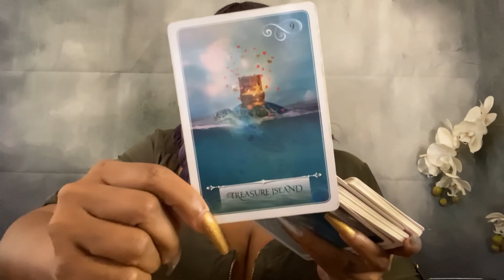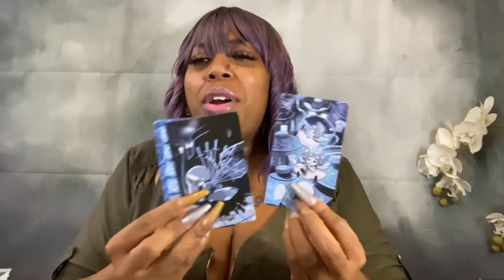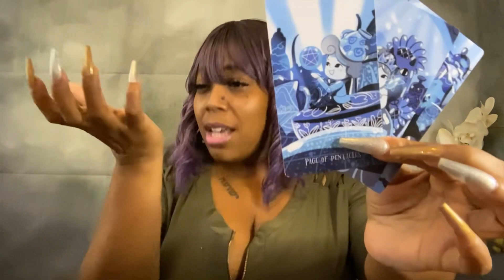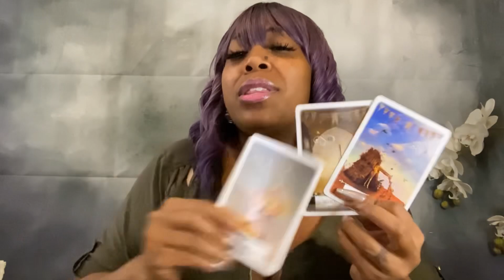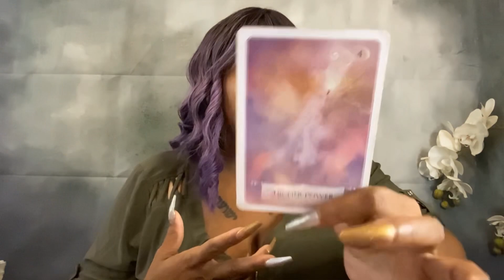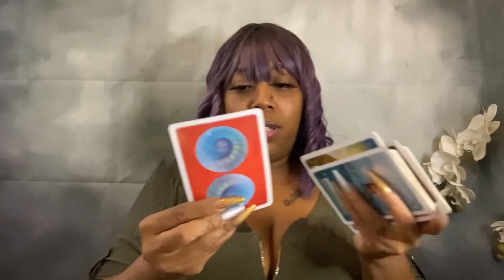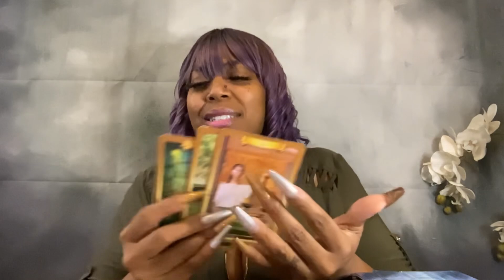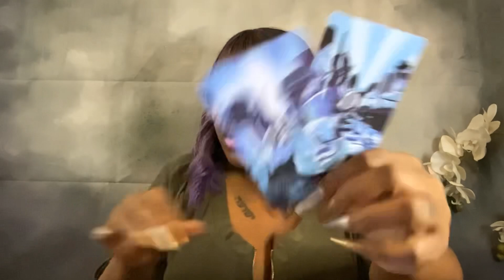PICK A CARD READING - MYSTERY MESSAGE - YOU NEED TO KNOW THIS 😇🩷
🔥 TAROT READING 🔅 PICK A CARD MYSTERY MESSAGE ❤️ COLLECTIVE READING ⏰ TIMELESS READING

👇🏾Join Me At The Tarot Slumber Party 🎊

🍀 PILE 1:  1:04
🔅 PILE 2: 7:42
🔅 PILE 3: 13:53

Facebook- Duchess XP / Divination Duchess